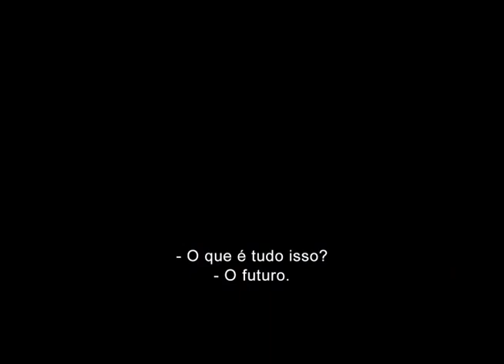Cine Agenda - as estreias do cinema (1°/05/14)